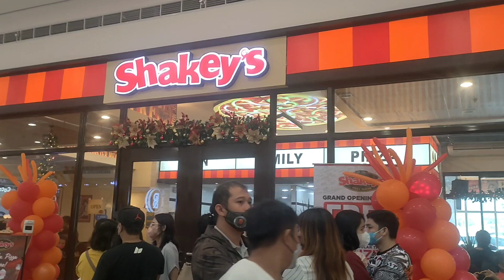GRAND OPENING NG SM TANZA..NAGYAYA MAGGALA ANG KIDS